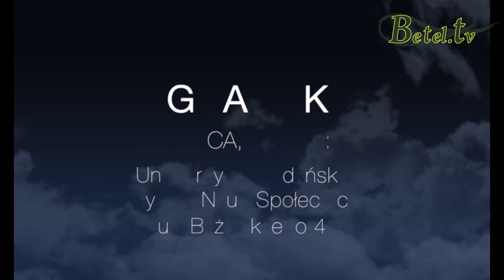ZAPROSZENIE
Serdecznie zapraszamy na spotkanie dnia 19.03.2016 do Zboru "Betel" . Gościem będzie Greg Musselman " Kaznodzieja z kamerą"